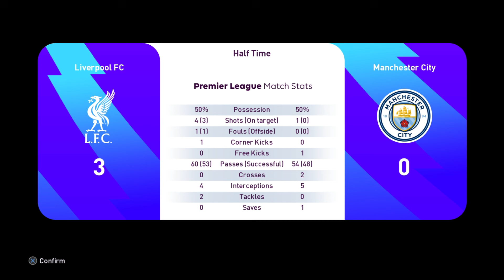🔴 LIVE LIVERPOOL vs MANCHESTER CITY - ENGLISH PREMIER LEAGUE GAMEPLAY PES 2021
Thank To:
Credit : - AFP25